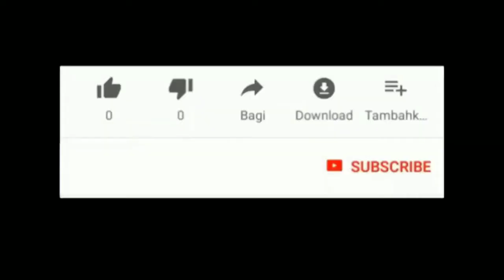🛑 Maling beraksi di Toko Ponsel Retro seluler Panam Pekanbaru | Pekanbaruku | Berita Pekanbaru 🛑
Warga pekanbaru
Dj pekanbaru
Berita pekanbaru
Pekanbaru news
Melayu riau
budaya pekanbaru
pekanbaru kota
DPRD pekanbaru
ojol pekanbaru
gojek pekanbaru
grab pekanbaru
maxim pekanbaru
pasar pekanbaru
sma pekanbaru
jajanan pekanbaru
anak pekanbaru
cewek pekanbaru
kota pekanbaru
video pekanbaru
pekanbaru hari ini
pekanbaru kuliner
kuliner pekanbaru
wisata pekanbaru
warga pekanbaru
kabar pekanbaru
info pekanbaru
pekanbaru info
khas pekanbaru
pekanbaru zona
pekanbaru disebut dengan kota
pekanbaru apartemen
pekanbaru berita
pekanbaru cuaca
pekanbaru capil
pekanbaru ditutup
pekanbaru expo
pekanbaru event
pekanbaru finance
pekanbaru furniture
pekanbaru forecast
pekanbaru florist
pekanbaru facebook
pekanbaru food
pekanbaru flight
pekanbaru farm
pekanbaru gateway
pekanbaru green farm
pekanbaru gempa
pekanbaru hujan
pekanbaru harapan raya
pekanbaru riau
pekanbaru hujan hari ini
pekanbaru info
pekanbaru icon
pekanbaru job
pekanbaru kota
pekanbaru medan
pekanbaru news
pekanbaru narkoba
pekanbaru online
pekanbaru remix
pekanbaru saat ini
pekanbaru sekolah
pekanbaru tribun
pekanbaru weather
pekanbaru wisata
pekanbaru wikipedia
pekanbaru wib
pekanbaru wiki
pekanbaru waktu indonesia bagian
pekanbaru wfh
youtuber pekanbaru
pekanbaru zona hari ini
pekanbaru